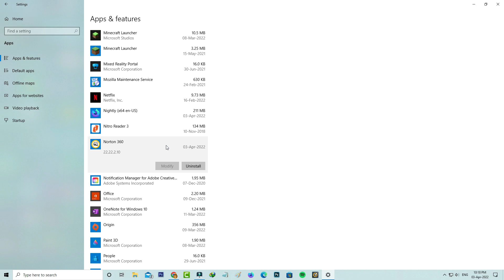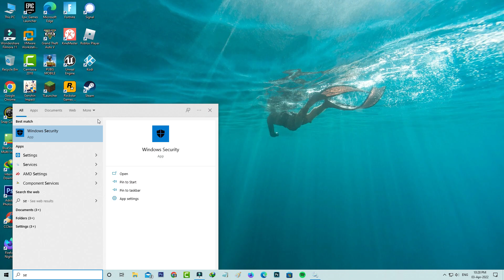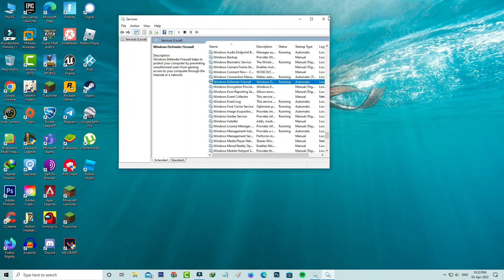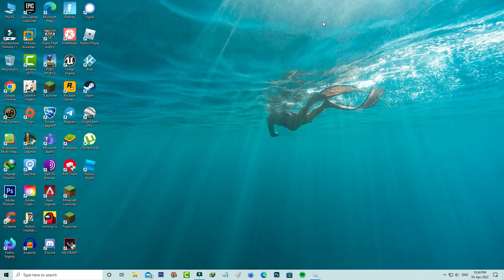Fix page not available your it administrator has limited access to some areas of this app in windows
This tutorial is about how to fix page not available your it administrator has limited access to some areas of this app,and the item you tried to access is not available in windows pc.

This solution also works on windows 11 based laptop and windows 10 based home and pro versions.

Always use 2023 released new update of windows on your computer.

This video has english subtitle at same time you can translate to tamil,kaise kare hindi,bangla telugu,kannada,cara mengatasi,hatası çözümü and malayalam languages.

Today i get the following one error notification while i try to access the windows security in my windows 10 pc :

Security at a glance

Page not available

Your IT administrator has limited access to some areas of this app,and the item you tried to access is not available.

Contact the IT helpdesk for more information.

OK

How to solve page not available windows defender threat protection :

1.One of my subscriber ask to me,why it shows this kind of message and what is the meaning of this issue?.

2.So very simple method to fix this error is,just open your windows run.

3.And then execute i mentioned command.

4.Now you can locate "Windows defender firewall service properties".

5.And then change startup type to "Automatic",and also click to start this service.

6.So i hope if you follow this simple steps,finally this problem is solved in permanently.